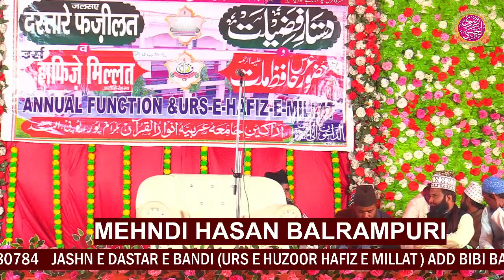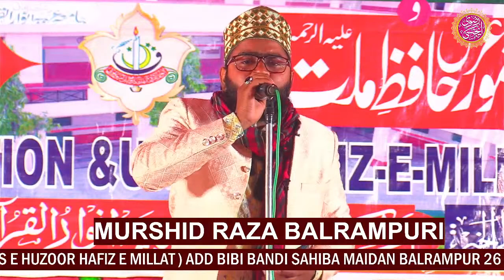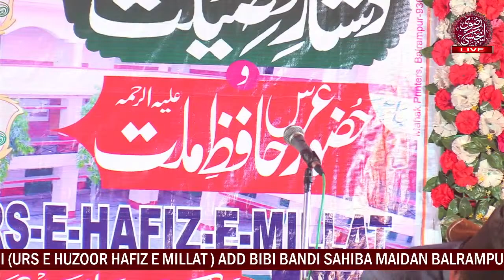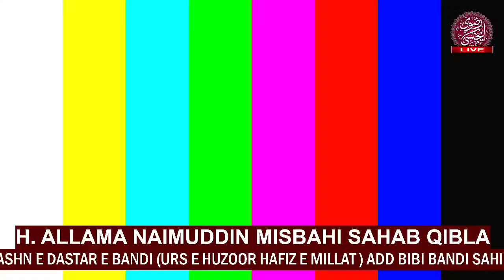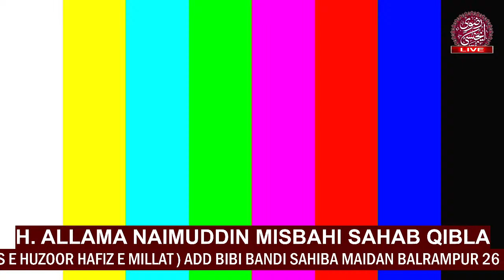🔴 Live जश्ने दस्तार बंदी उर्स (ए हुज़ूर हाफिजे मिल्लत) Anwarul Quraan Balrampur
RAZVI AGENCY

🔴 live
Countact Detail.

Camera man . Masoom Raza Qadri Balrampur UP

Editor . Masoom Raza Qadri Balrampur UP.

Director . Masoom Raza Qadri Balrampur UP

मासूम रज़ा क़ादरी बलरामपुर यूपी।

Add. Bhagwati Ganj Chini Mill Balrampur U.P

Add. भगवती गंज चीनी मील बलरामपुर यूपी
आप अपने जल्से को यूट्यूब पर लाइव चलवाने और रिकॉर्डिंग अपलोड करवाने के लिए ऊपर दिए गए नम्बर पर राब्ता कायम करें

آپ اپنے پروگرام کو ریکارڈنگ کروانے اور یوٹیوب پر لائیو چلوانے کے لئے رابطہ قائم کریں  معصوم رضا قادری بلرام پور یوپی ۔ 📱 موبائل نمبر 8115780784 = 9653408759

RAZVI AGENCY

🔴 live
Countact Detail.